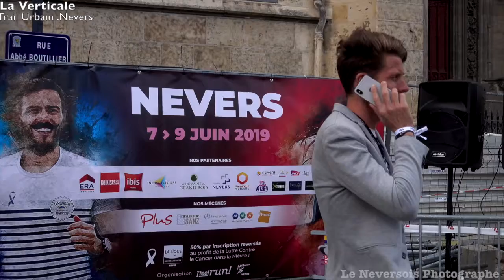La course de "La Verticale" : défiez les 285 marches de la cathédrale de Nevers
la célèbre course de la "Verticale de la Cathédrale" qui a récemment eu lieu à Nevers. Avec ses 285 marches, cette course est considérée comme l'une des plus difficiles de la région et a attiré des coureurs de toute la France.

Les participants de cet urban trail , ont commencé leur ascension tôt le matin, bravant les escaliers étroits et raides pour atteindre le sommet de la cathédrale de Nevers. Malgré la difficulté de la course, les coureurs ont gardé le sourire sur leur visage et ont été encouragés par les spectateurs enthousiastes tout au long de la course.

Cette année, la course a été remportée par un coureur local, Jean-Pierre Martin, qui a franchi la ligne d'arrivée en moins de 5 minutes. Cependant, tous les participants étaient des héros à leur manière, ayant relevé le défi de cette course difficile et accompli un exploit incroyable.

L'événement a été organisé avec succès par l'Association des coureurs de Nevers, qui travaille dur pour promouvoir la course à pied dans la région. Ils ont également organisé d'autres événements sportifs tout au long de l'année pour encourager les gens à rester actifs et en bonne santé.

Si vous cherchez à participer à cette course l'année prochaine, il est important de commencer à vous entraîner dès maintenant. Il est recommandé de faire des exercices de renforcement musculaire pour les jambes, de la course en montagne et de l'escalade afin de se préparer au mieux pour la course.

En conclusion, la Verticale de la Cathédrale est une course difficile mais incroyablement gratifiante pour les coureurs qui ont le courage de relever le défi. Nous encourageons tous les amateurs de course à pied à se préparer pour cette course incroyable et à profiter de l'expérience unique de courir à travers l'histoire et la beauté de la cathédrale de Nevers.
Merci de faire la promotion  de la Ville De Nevers 58000